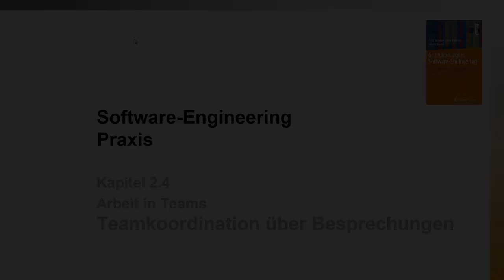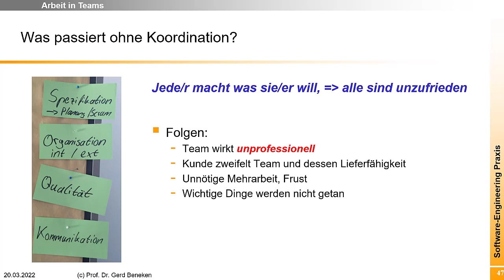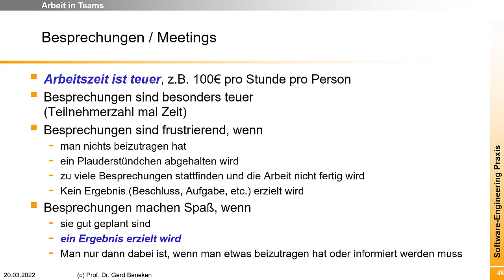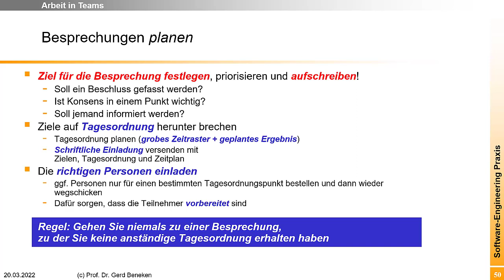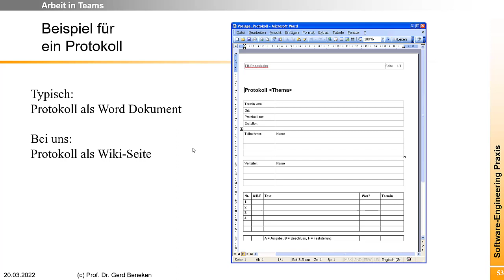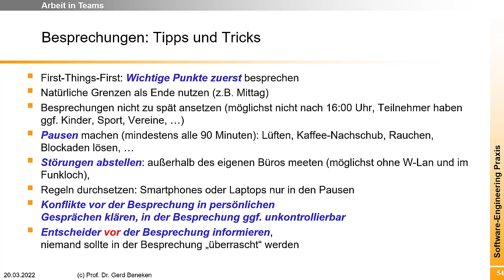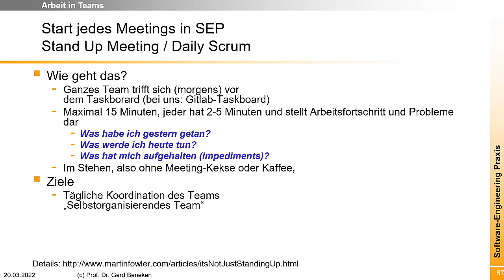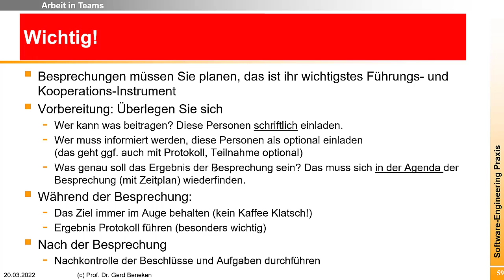Teamkoordination mit Besprechungen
Besprechungen kosten viel Zeit und sind häufig frustrierend. Das Video zeigt, dir, wie du eine gute Besprechung planst und organisierst. Die richtigen Personen müssen zum richtigen Zeitpunkt da sein. Besonders wichtig ist es, jedes Thema mit einem konkreten Ergebnis (Beschluss, Aufgabe, Feststellung) abzuschließen.